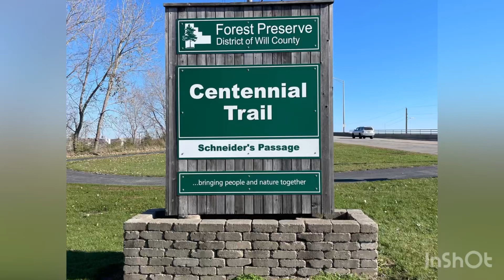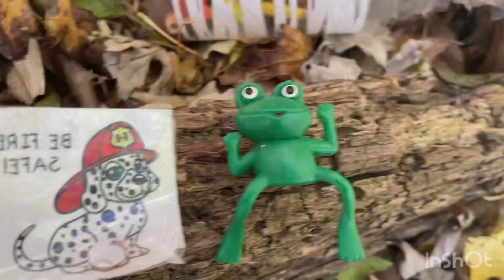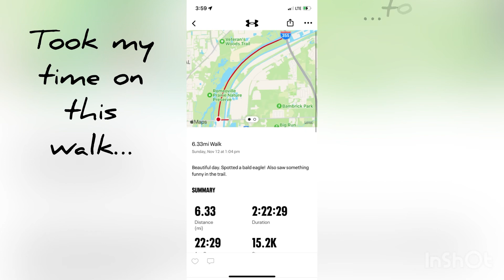Forest Preserve District of Will County Woods Walk 2023 Centennial Trail, Schneider’s Pass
Took advantage of another beautiful November day to participate in Will County Forest Preserve’s Woods Walk challenge. This was a 5.99 mile walk along the Des Planes River and I & M Canal. I’ve biked this trail many times, starting at the Willow Springs end. The first time I was on this section of the trail, it wasn’t even paved yet and I355 was being built! (probably about 2007)￼

Saw a few deer, a bald eagle, found a geocache along the trail and searched for but didn’t find three others nearby. Found something kind of funny, too! If you’re out for a long hike, it’s something that might come in handy!